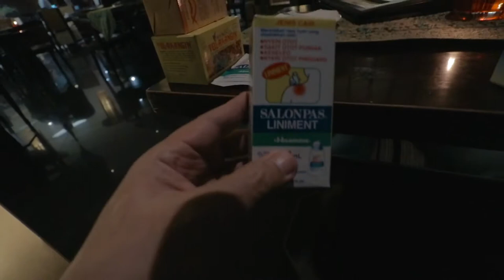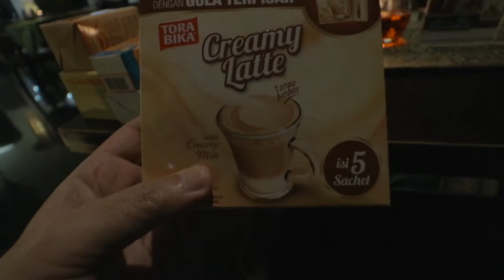Persiapan Trip ke Taipei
Vlog #26

Hari ini gue belanja persiapan trip ke Taipei minggu depan.